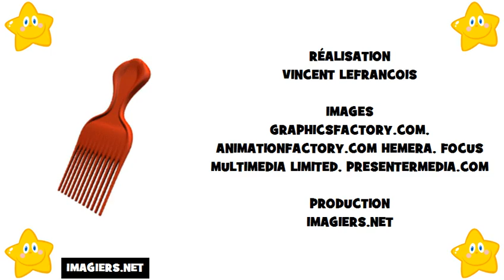เรียนภาษาฝรั่งเศส # ตัวอักษร ภาษาฝรั่งเศส